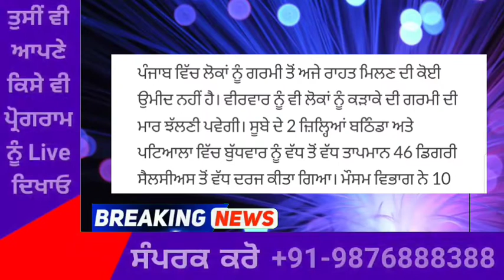punjabi news - punjabi news today live - punjabi news live - punjabi live news - punjab news